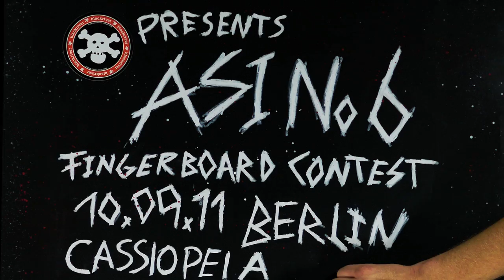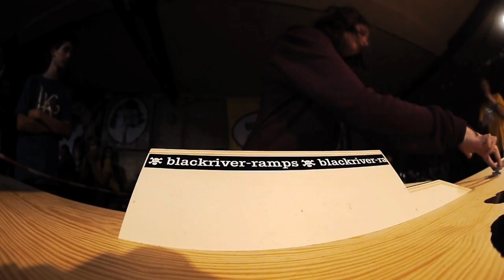A.S.I.Berlin-no.6...2011-part-2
That's part two of the awsome A.S.I._Berlin no.6 Contest in Berlin Germany...
have fun and enjoy Fingerboarding...
greetz,harry...